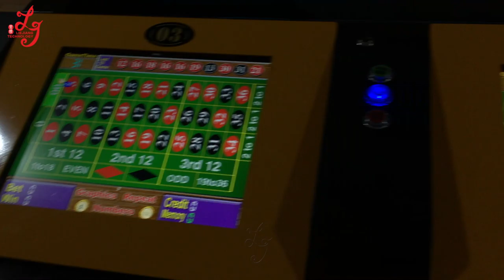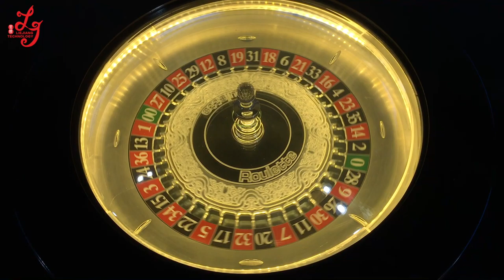12 Players Roulette Games Gambling Games Machines Manufacture For Sale Lie Jiang Technology